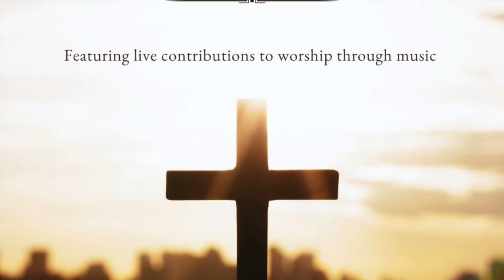Handbells - "Immortal, Invisible"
Special Music from our 11:15am Traditional Service
Sunday October 9, 2022
"Immortal, Invisible" - Arr. Arnold B. Sherman
Directed by: Nathan Cole